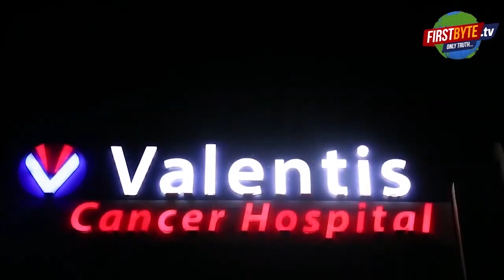नौकरशाह पर अफसरशाही हावी, फरियादी को ही बना दिया "इंसानी मुर्गा" - First Byte Tv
अफसरशाही जब दिमाग पर हावी हो जाये तो आम आदमी का मुर्गा बन जाना आम है। बरेली के मीरगंज में ऐसा ही एक वाकया सामने आया है जिसमें एसडीएम उदित पवार ने एक फरियादी की न सिर्फ फरियाद फाड़ कर फेंक दी बल्कि उसे मुर्गा भी  बना दिया। वहां मौजूद अन्य किसी व्यक्ति ने इस इंसानी मुर्गे की वीडियो बना ली और वायरल कर दी। मामला लखनऊ तक पहुंचा तो जिलाधिकारी ने तत्काल प्रभाव से उदित पवार को एसडीएम पद से हटाते हुए जिला मुख्यालय से अटैच कर दिया है। दरअसल, मंडनपुर के कुछ लोग एसडीएम से श्मशान की भूमि की पैमाइश कराने की मांग लेकर मिले थे। इन लोगों का आरोप है  कि मिश्रित आबादी के बीच श्मशान की भूमि को दूसरे लोगों ने कब्रिस्तान से मिला लिया है। इस शिकायत पर एसडीएम पर नौकरशाही हावी हो गयी और उन्होने फरियाद को फाड़ते हुए फरियादी का ही मुर्गा बना दिया